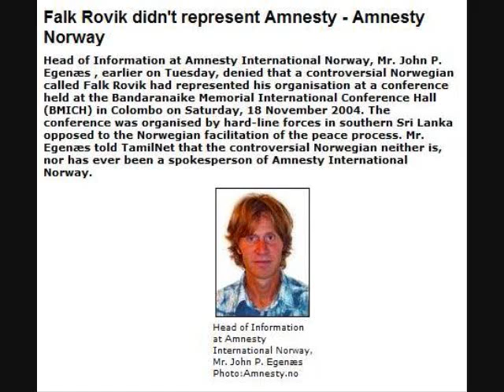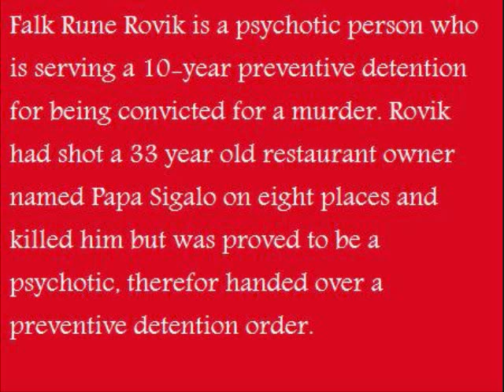Norwegian murderer to speak on terrorism.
Norwegian murder idiot is speaking about terrorism?? falk rovik